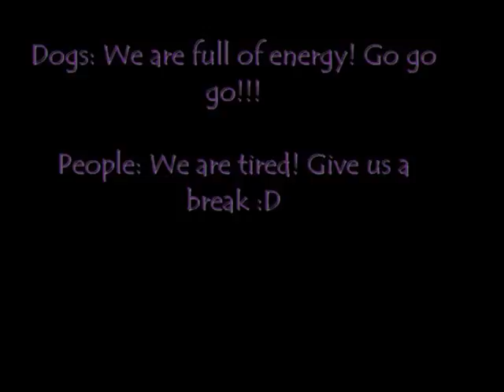Šumava 2012 :)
Full 4 days agility, running and lot of fun :)
Starring: Hess, Gino, Vinnie
              Lukáš, Aneta
           Brooke Fraser - Something in the water